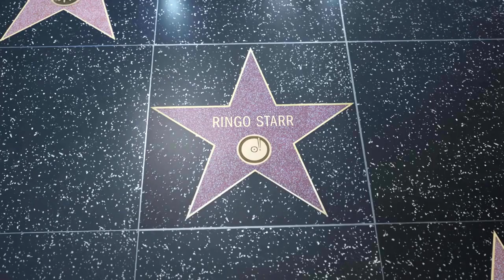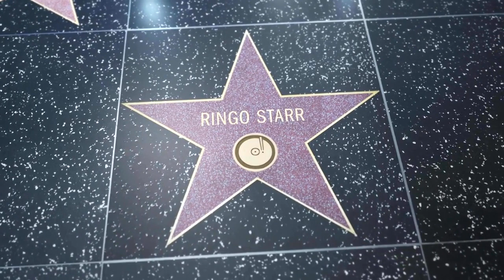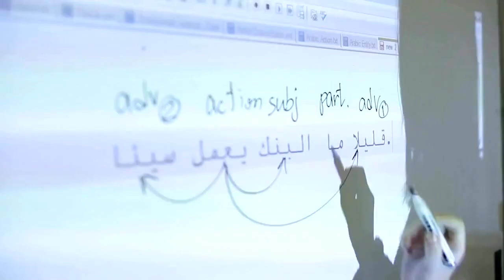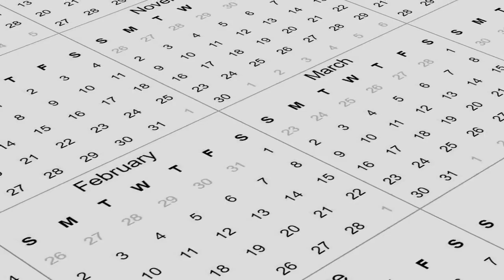Autistics have an Eye for Art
While our founder Doug is self-professed to not be much of an artist, he has interviewed several fantastic artists on his Autism Stories podcast.

From starting off by painting a tree, to opening one's very own art exhibit, Doug's guests will walk you through their journey with art and how it shapes their world.

You can listen to full length episodes available on your favorite podcast platform or our

Here is the transcript for each of the guest's responses:

Dane Capo:
Q1: I just always know that I would like to make them happy if they were viewing it. I just look at pictures and figure out which one to use- logos and founders of companies (to paint).

Q2: He liked it. His manager [asked], “Can I sit with us?” I didn’t even know after they’d leave that was Ringo.
A friend…I remember meet another person who he tells [me it’s] Ringo the musician.

Amanda H. Hughes:
It’s a new genre. I didn’t start painting with the plans or intentions to invent a new genre. I simply painted what came naturally to me- what I felt was the meaningful things to capture in a piece of art. And I was looking for other art that it compared to, just so that I knew where I stood in the art world itself. And that’s when I realized when I searched and searched and searched, this is a totally new genre.

When I finish the acrylic painting of the piece that’s when I will add the texture afterwards. Usually, by that point in the painting when all the acrylic base is done, I’ll look at the piece, and I guess that’s when you can say it just speaks to me. I know my mind kind of sends me the, “That’s where I want to see texture, that’s where I want to see texture.” And then it ends up mapping a really harmonious pattern.

Dawn Joy Leong:
Q1: We developed this because we recognized that multiple people with sensory differences find it hard to navigate public spaces. A sensory guide is like a mobility guide. A mobility guide shows you where the lifts are, the ramps and these things are available. This is the same thing. A sensory guide, for instance, can prepare people for what to expect, and bring them through the exhibition with minimal sensory disturbance so they can enjoy the exhibition or instillation without extraneous [inaudible] to overcome.

Q2: My work is very sensory. I experience and respond to the world very directly through my senses. As I’m speaking to you or when I write, it is actually a translation- my words are not directly from my experience. My work expresses the rich and abundant ecology that is outside of written expression. We want to validate our autistic sensory communication as a real, valuable, and important communication style. Yeah, just to allow the autistic audience to guide others into this wonderful dimension.

Sydney Edmond:
I was inspired to try painting after visiting the San Diego Museum of Art. I was so excited looking at all the paintings and wondering if I could perhaps paint myself. I was thrilled when I asked my mother if I could try it, and she got out some watercolor paints and paper. I was new at it, and unable to even hold the paintbrush properly. I was unable to move my arm to apply the paint. But mom gave me the support, the tactile input I needed. The same support she gave me when I was learning to point to letters on the letterboard when I was learning to type. The same support she gave me when I attempted to learn piano or dance.

My first painting was of a tree. Mom thought it showed enough artistry to continue. Eventually, I taught myself how to dab on the paint, with minimal tactile input to battle the apraxia. We took some of my paintings to a watercolor class at an art museum, and the teacher encouraged me to continue. She felt I had a unique painting style and a strong artistic voice. I was so happy! Over the years, I have continued to explore new methods and paints. I love painting so much; I hope to keep it up my whole life through.